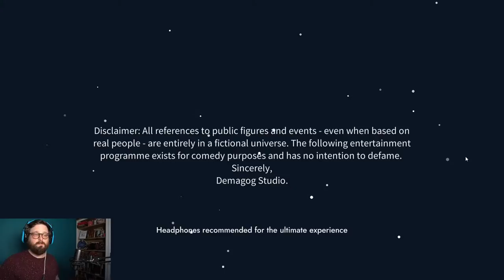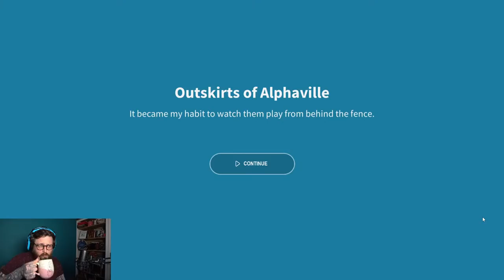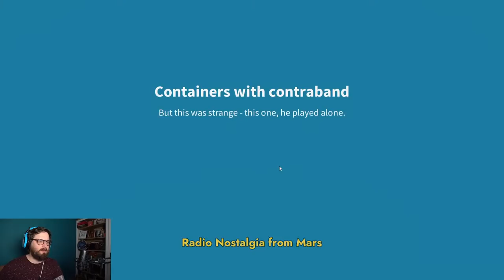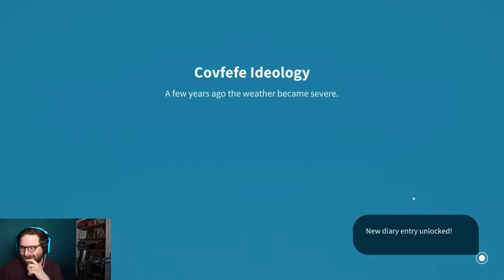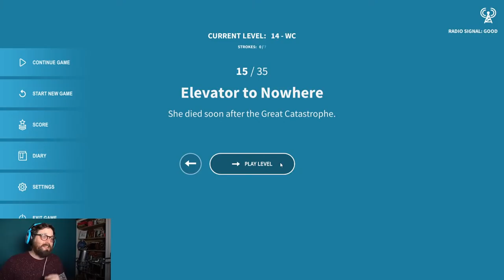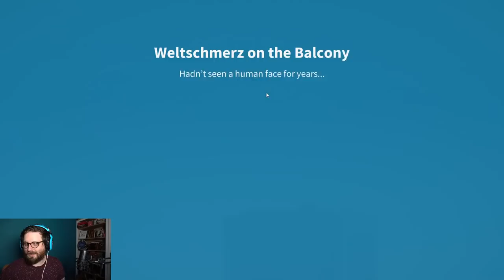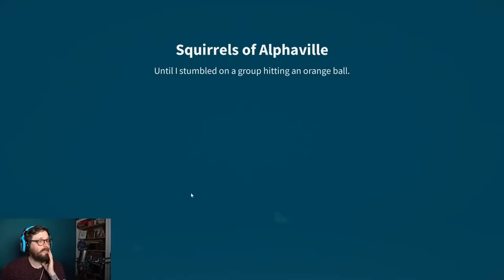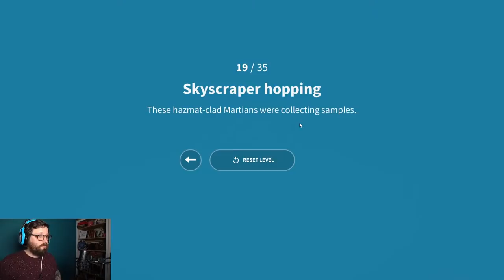Let's Play Hades because I've had about as much golf as I can stand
In the future, Earth is ruined - so now it's a golf retreat. Obviously.